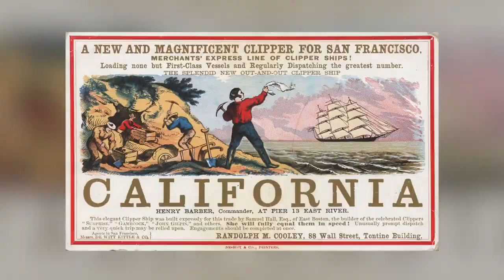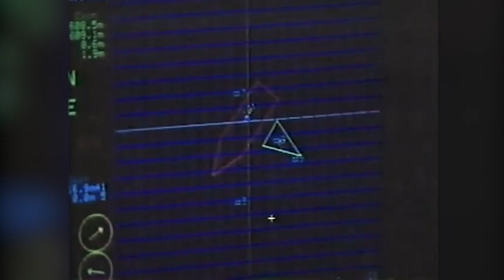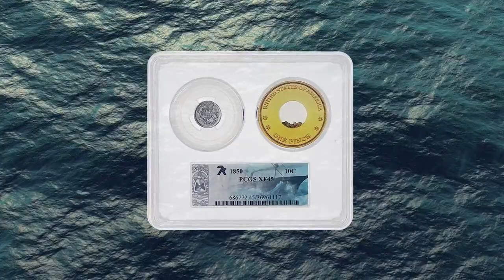SS Central America - Ship of Gold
Live your life powered by Gold and Silver!